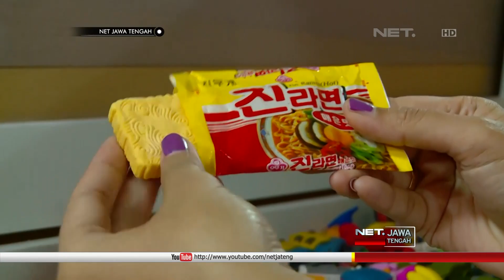NET JATENG - KOLEKTOR KARET PENGHAPUS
Pengajar di Kota Semarang, mengkoleksi karet penghapus berbagai bentuk yang dikumpulkan sejak kecil. Kini total koleksinya mencapai 3000 karet penghapus, bahkan beberapa diantaranya masih menjaga bentuk asli.